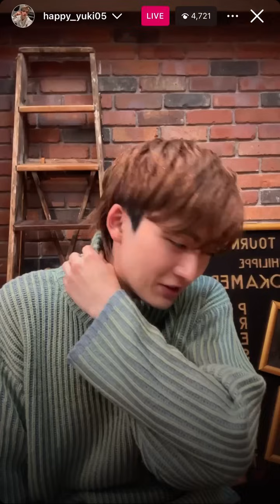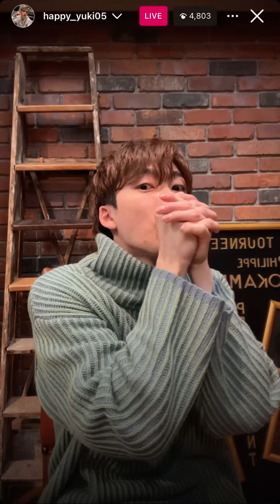【ユーキ】24.01.14インスタライブ【超特急】